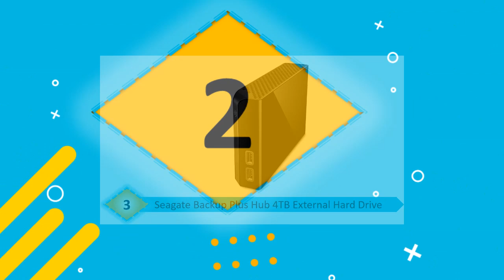5 BEST EXTERNAL HARD DRIVES FOR MACS 2020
BEST EXTERNAL HARD DRIVES FOR MACS: